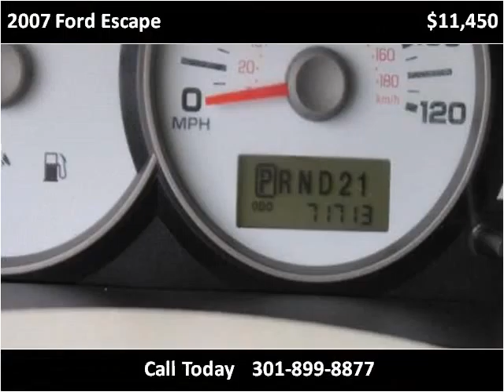2007 Ford Escape Used Cars Washington DC MD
This 2007 Ford Escape is available from Philmark Motor Cars.